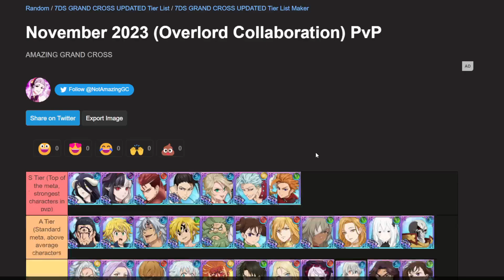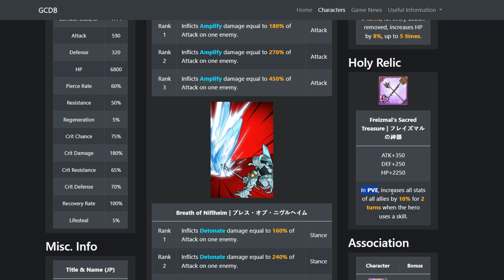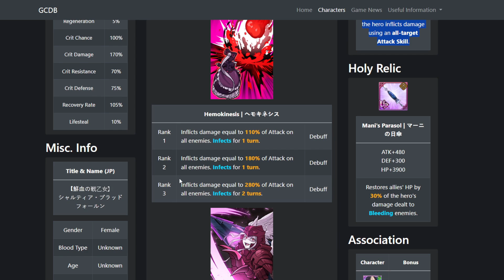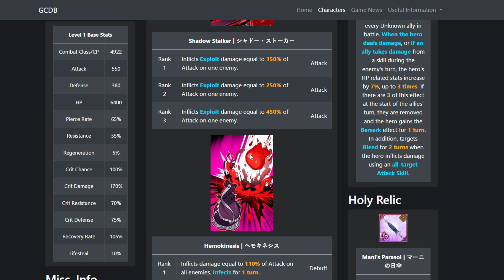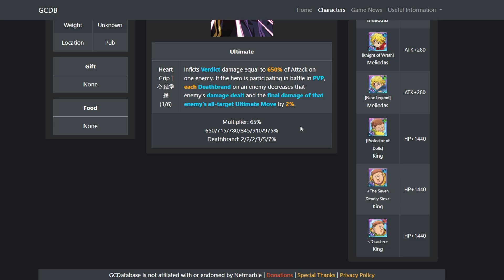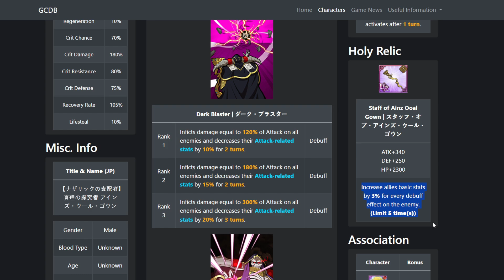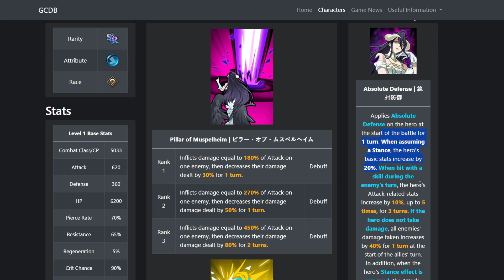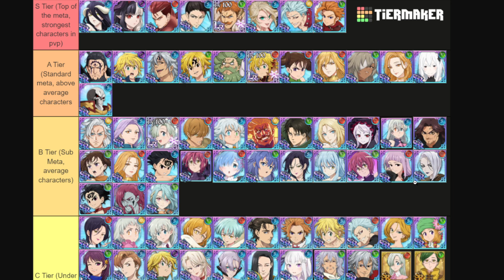*UPDATED* Ranking ALL Characters PVP CONTENT In Grand Cross! November 2023 | Tier List (7DSGC)